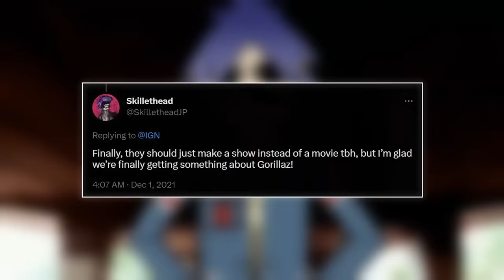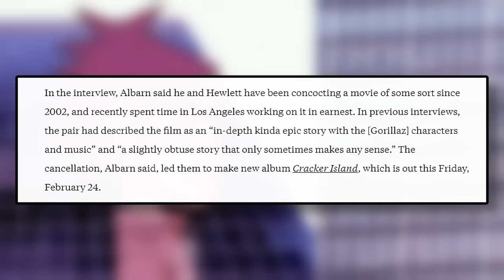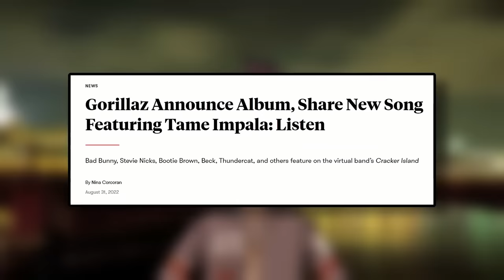Netflix Betrays The Gorillaz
Netflix just betrayed The Gorillaz!